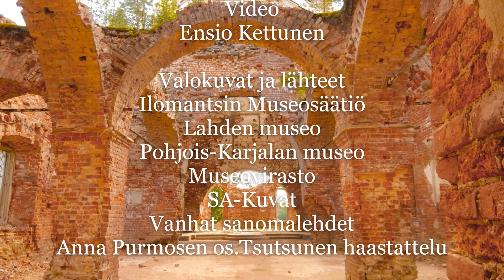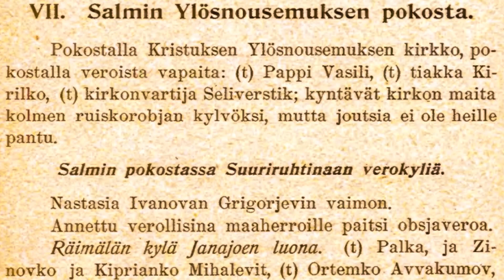Rajantakaiset kirkot ja tsasounat (Salmin pogosta)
Raja-Karjalan kirkot ja tsasounat ovat pääosin tuhoutuneet sotien aikana tai niiden jälkeen. Näitä kadonneita rakennuksia esittelen tässä videosarjassa, tällä kertaa vuorossa on Salmin pogosta. Salmin asukkaista 88,75 % oli ortodokseja.  Kirkollisten rakennusten ohella ortodoksiseen perinteeseen kuuluu praasniekat. Mummoni Anna Purmonen os. Tsutsunen kertoi 1970-luvulla Suojärven Vegaruksen kylän praasniekoista ja siitä lyhyt audio-ote videolla. Salmin Pyhän Nikolaoksen kirkko valmistui vuonna 1824 ja rakennus on sen jälkeen ollut Salmin merkittävin nähtävyys. Nykyään Tuleman kirkko on surkeassa kunnossa, mutta se on Salmin Orusjärven kirkon kanssa ainoita Salmin Suomen aikaisia kirkollisia rakennuksia, joita on jäänyt nykypolvien nähtäviksi. Näiden kirkkojen lisäksi Korpiselän ja Suistamon kirkot ovat olleet meille rajan takana reissanneille suomalaisille Raja-Karjalan pyhiinvaelluskohteita.  Orusjärvellä oli vuoteen 1843 saakka Valamon luostarin sivuluostari, sen paikalle rakennettiin viimeiseksi jäänyt Orusjärven kirkko 1909, se on videon esitekuvassa. Videossa olevat valokuvat olen muuttanut värikuviksi kuvankäsittelyohjelmilla.
Ala-Uuksu
Ylä-Uuksu